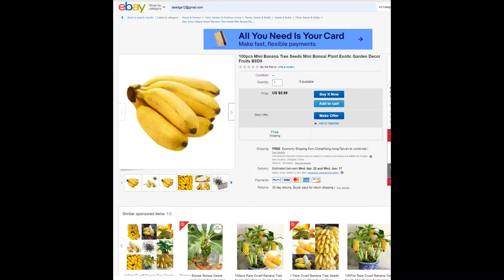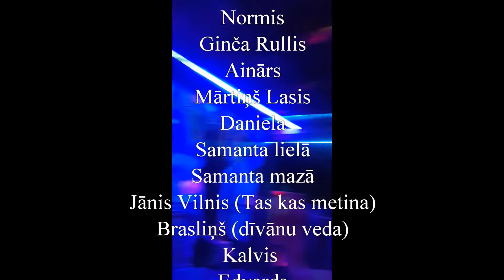Upīšielas Tropicana celtniecība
Šādi arī tapa mūsu nojume kurai celtniecības procesā tikai tika izdomāts nosaukums Tropicana.